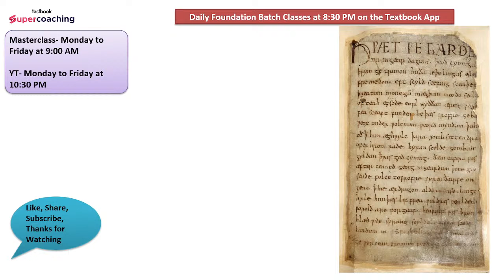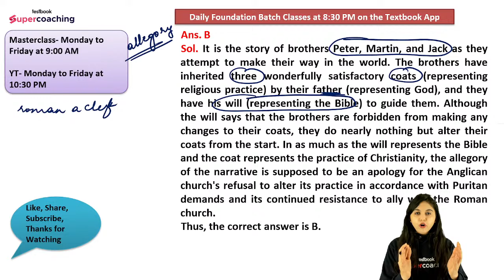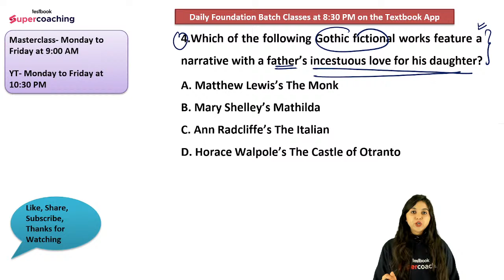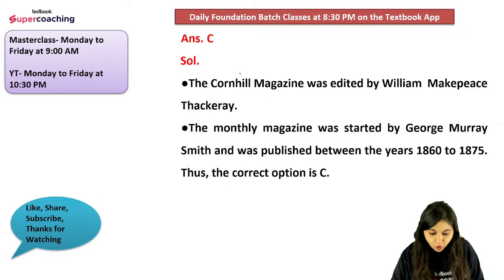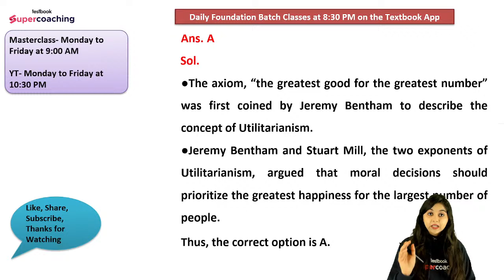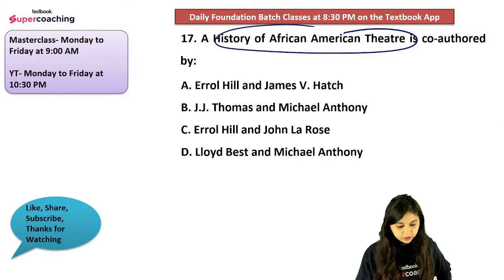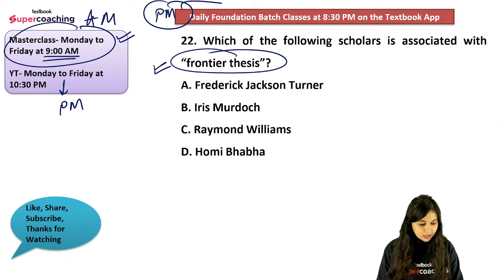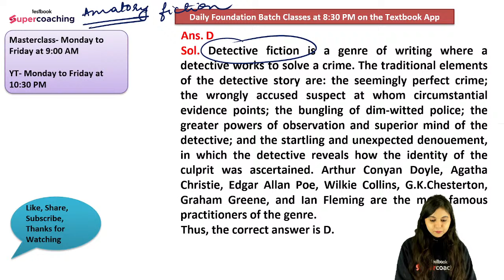UGC NET 2024 English Literature | Complete Crash Course on Fiction and Short Story | Neerja Ma'am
Welcome to Testbook Supercoaching's comprehensive UGC NET 2024 English Literature video lesson, expertly presented by our top faculty, Neerja Ma'am. Embark on a literary journey as we delve into the depths of English Literature, providing you with the tools and strategies to conquer the UGC NET English Literature exam with confidence.

Neerja Ma'am, with her extensive experience and in-depth knowledge in English Literature, will guide you through the entire syllabus, ensuring that you grasp every concept with utmost clarity. Her engaging teaching style, coupled with her ability to bring literary texts to life, makes learning English Literature a truly enriching experience.

In this video, you'll discover a treasure trove of valuable insights and strategies that will help you navigate the complexities of English Literature effectively. Neerja Ma'am will provide a comprehensive overview of the exam pattern, syllabus, and marking scheme, equipping you with a roadmap to success.

Furthermore, the video delves into each topic covered in the English Literature syllabus, providing crystal-clear explanations and insightful examples. Whether you're grappling with Poetry or struggling with Drama, Neerja Ma'am's expert guidance will empower you to conquer every literary hurdle.

But that's not all! This video is not just a passive learning experience; it's an interactive journey designed to engage your mind and reinforce your understanding. Neerja Ma'am poses thought-provoking questions throughout the video, encouraging you to engage with the material and test your knowledge. These interactive segments not only enhance your learning but also boost your confidence as you witness your progress firsthand.

To complement the video lessons, we've included a wealth of additional resources to aid your preparation. Downloadable study material, practice questions, and mock tests are just a few of the tools at your disposal. These resources are meticulously curated to mirror the actual exam pattern, giving you a true-to-life experience and helping you identify areas where you need further improvement.

At Testbook Supercoaching, we believe that practice makes perfect. That's why we've included regular practice tests and quizzes to help you assess your understanding and pinpoint your strengths and weaknesses. These assessments are designed to simulate the exam environment, providing you with a taste of what to expect on the actual test day. By taking these practice tests, you'll not only identify your strengths and weaknesses but also build the stamina and confidence necessary to excel in the exam.

So, if you aspire to pursue a career in academia or research in English Literature, look no further! With our comprehensive video lessons, downloadable study material, and interactive assessments, you'll have everything you need to conquer the UGC NET 2024 English Literature exam and achieve your academic dreams.